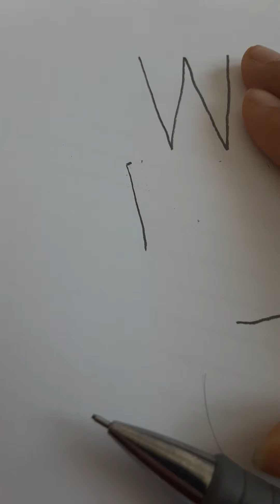寒假课程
这个寒假课程免费你可以一些图截图给我（比如twitter）那那些那些字那些字母那些那那些那些字发表你的写法